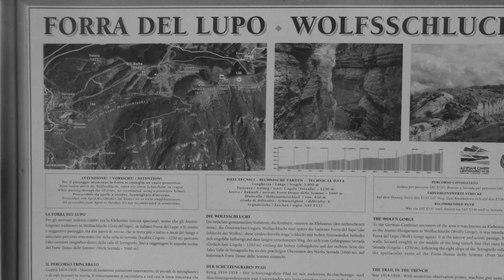Forra del Lupo - Forte Dosso delle Somme